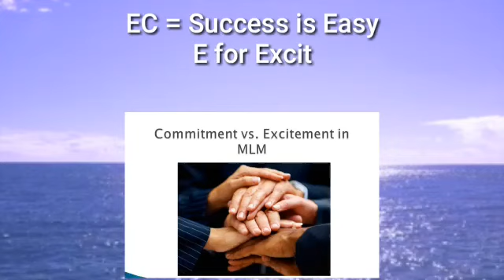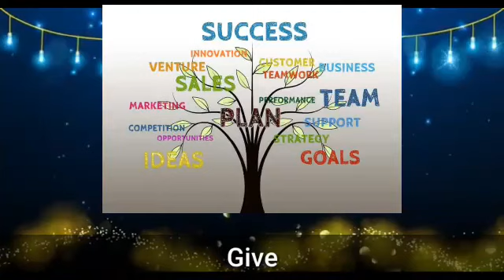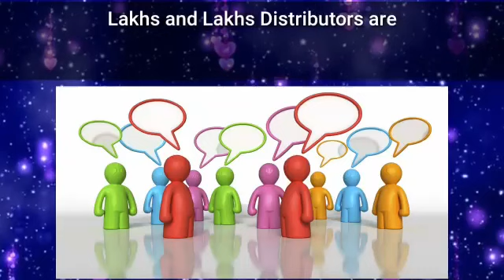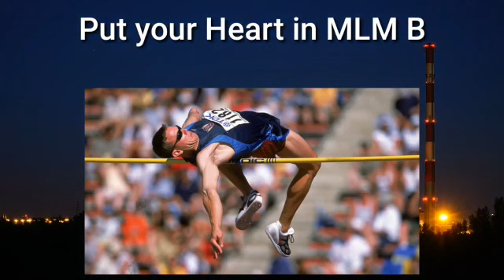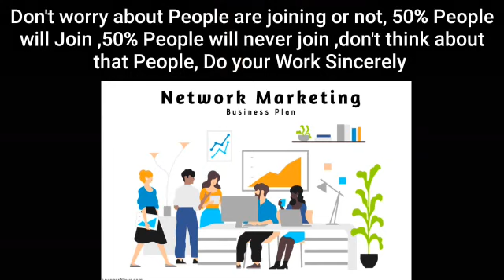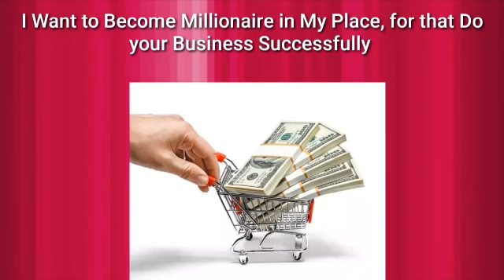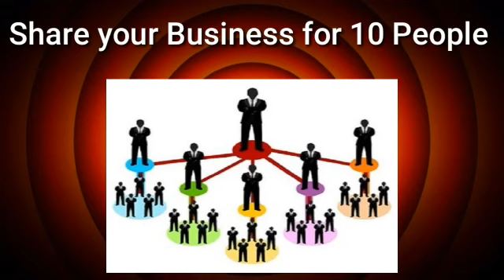MLM லட்சாதிபதியாக வேண்டுமா?-5 (BE A MILLIONAIRE IN MLM IN TAMIL) Join